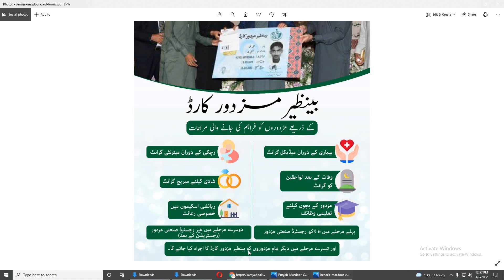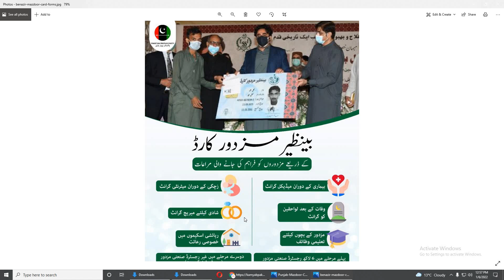Punjab government launches Mazdoor card-Poor people will be given monthly aid and pension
Key Features of Punjab Mazdoor Card
Student talent Scholarship
Death grant
Marrage grant